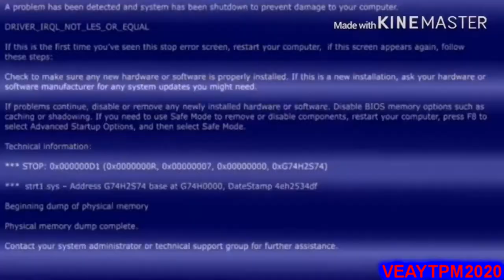YTP Tennis: This Squid Is On Fire! (Round 8 Vs Entbratrules27TehObjectThingy)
This only took me a day to make lol.